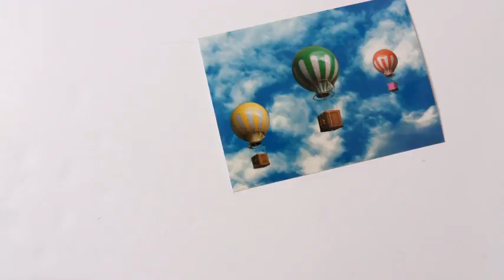Samsung NX10 Stop Motion